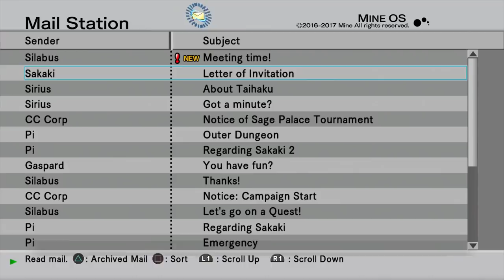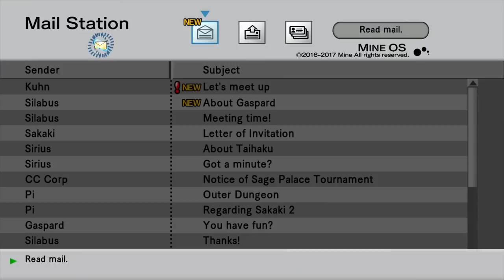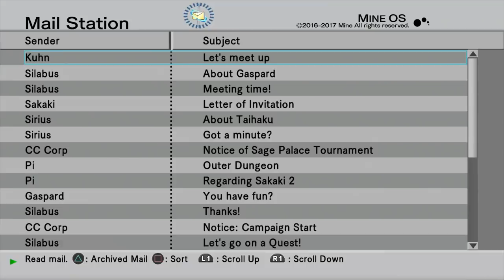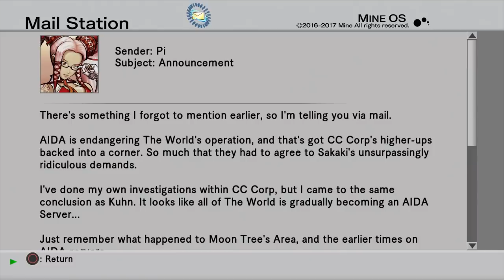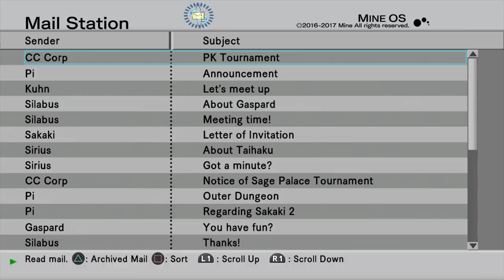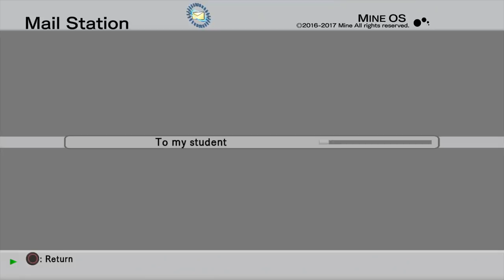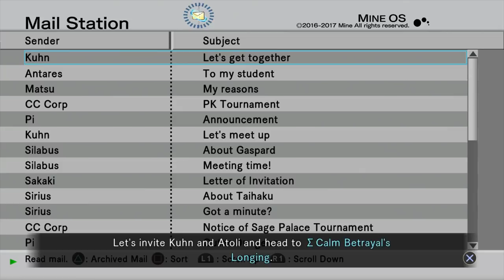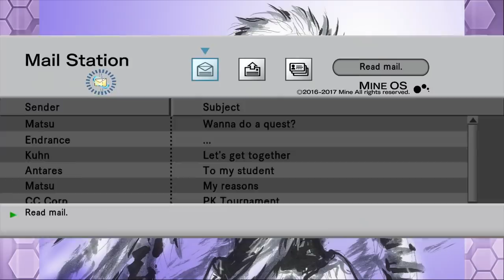.hack//G.U. Last Recode - Episode 44『Team Prep』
We have some more meetings and figure out our team for the next dumb tournament.